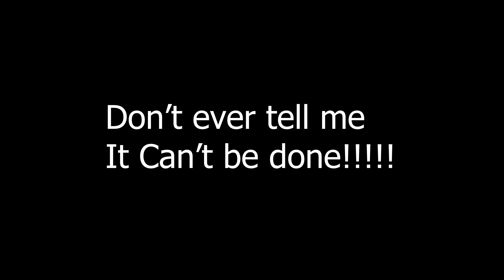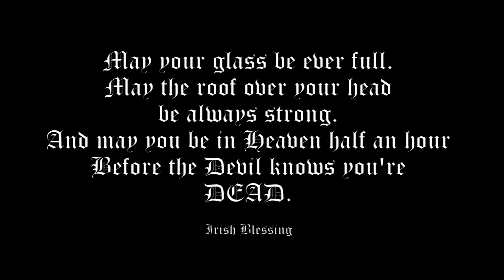Roadtrip to the Pole Barn! We're on a Holey Mission!!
Zeppy and I make a roadtrip to the one and only famous @PoleBarnGarage !! The Silver Dollar Chevy Needs a transmission and we're delivering! And we're on a HOLEY Mission to bring home and have the Holey Goat's original TH400 transmission rebuilt! Dalton and JD were told it's garbage. I said give to me... Cause I know a guy. It's really just a fun little trip for me and Zeppy to get away!